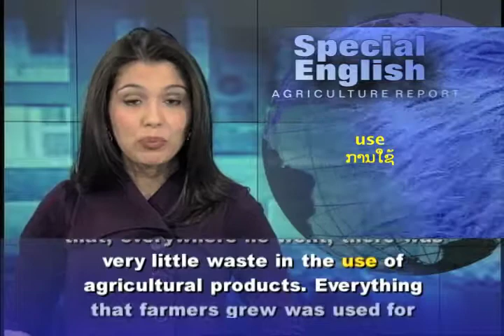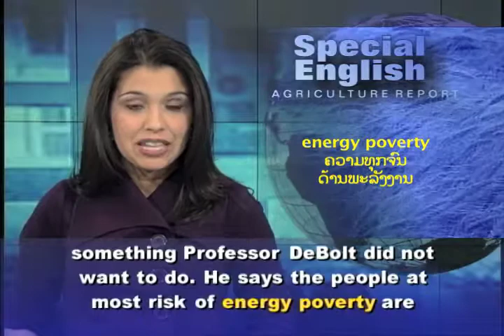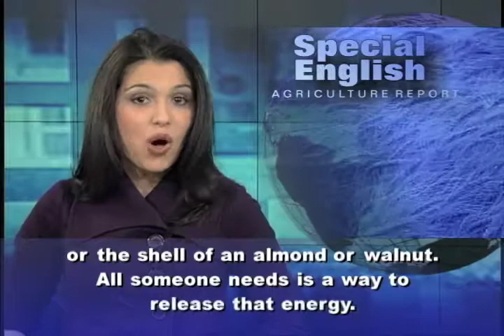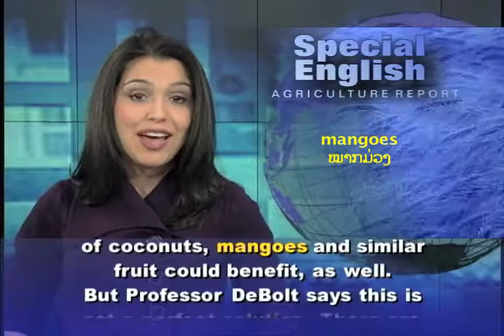Special English Agriculture Report: Coconut Power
Coconut shells and some fruit pits such as mangoes could alleviate power poverty